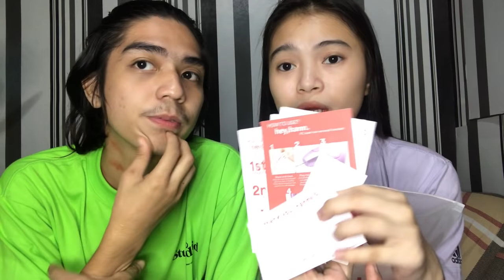HICKEY PRANK ON GIRLFRIEND (UMIYAK SI RANG!!!)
JOIN KANA SA GROUP NG TOLONGGES GANG!

AIRA BLANQUERA SOCIAL MEDIAS

HEY HANN IPL

USE THIS CODE TO AVAIL: 100OffHeyhannAira